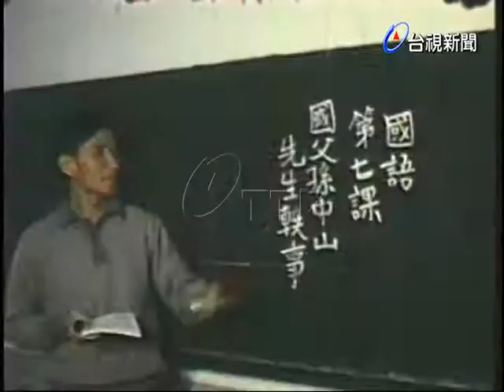花蓮國小老師賴信雄當選優秀青年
(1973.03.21)花蓮國小老師賴信雄當選優秀青年，賴老師是青年救國團的團員，所以每年的寒暑假他都熱切的參加活動，因為熱心，且受到很多人的讚揚，所以獲得此一殊榮